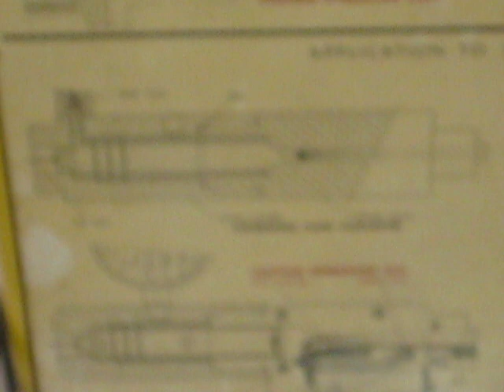Schlieren Shock Wave Visualization at Mach 3.0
Schlieren imaging of a shock wave around a hollow object at Mach 3.0.
The object has an inner diameter of .07 inches, a tip outer diameter of .1 inch, and a base outer diameter of .12 inches.
Testing was done with compressed air and a really cool vane thing.
Also, my voice is annoying.